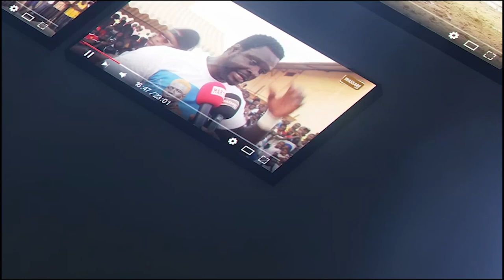Vainqueur de Confiance, Laye bruce Lee défie Feugeula bou ngor, Eau Chaude, Niang Mballo et Réparé.